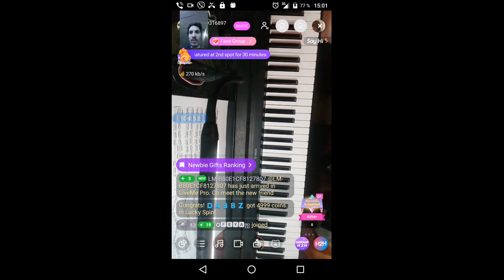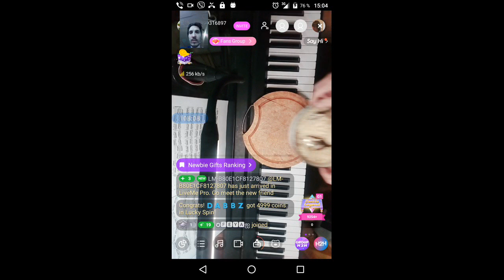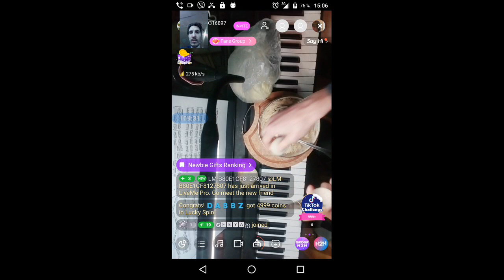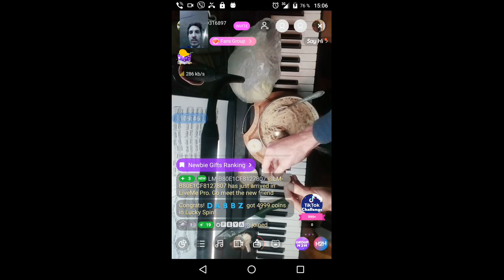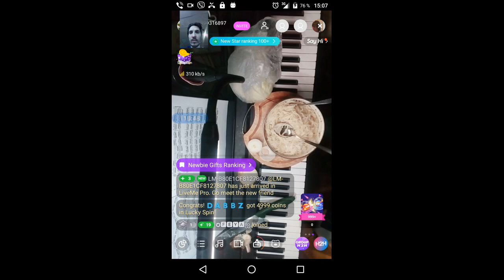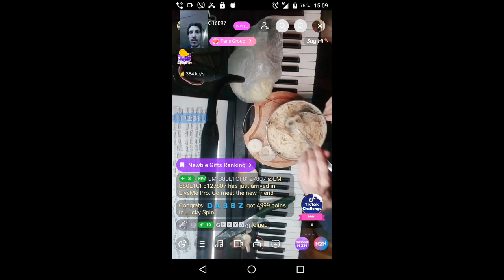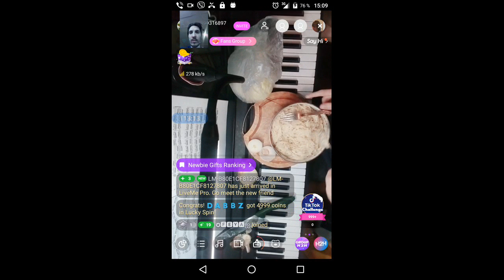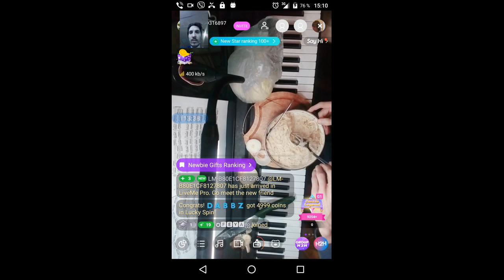gubaev eVGENIY Maratovich PIANIST musician COMPOSER 2021 12 07 14 59 21